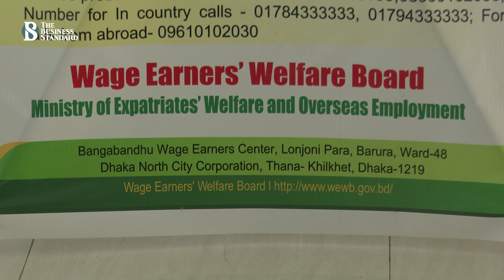প্রবাসী কর্মীদের জন্য ঢাকায় স্বল্পমূল্যে থাকা ও যাতায়াত | The Business Standard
Cheap accommodation and transport in Dhaka for expatriate workers.
২০২২ সালের ১৭ মার্চ বিদেশগামী এবং প্রবাসী কর্মীদের সাময়িক আবাসন সুবিধা দেওয়ার জন্য চালু হয় বঙ্গবন্ধু ওয়েজ আর্নার্স সেন্টার।এটি মূলত প্রবাসী কল্যাণ ও বৈদেশিক কর্মসংস্থান মন্ত্রণালয়ের একটি অলাভজনক উদ্যোগ।চলতি বছরে পয়লা মে থেকে এখানে প্রবাসী কর্মজীবীরা থাকতে  পারছেন।